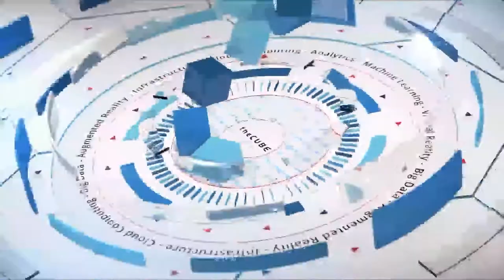Manuvir Das | Dell EMC World 2017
Manuvir Das, SVP & GM, Unstructured Data Storage at Dell EMC sits down with theCUBE at Dell EMC World 2017 in Las Vegas, Nevada